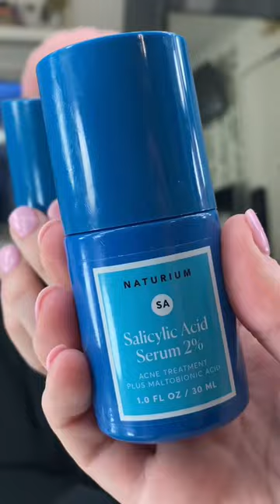what’s ur favorite step in ur routine? 💖